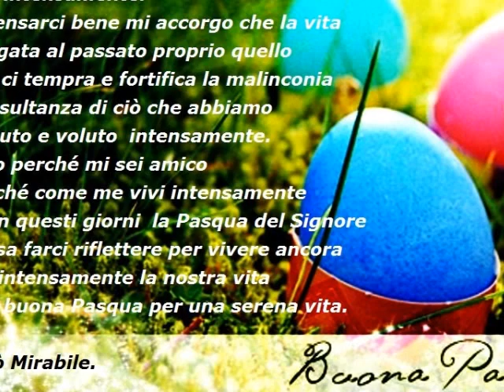Pasqua 2012 a San Carlo-di Totò Mirabile.wmv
Un video di Totò Mirabile-Pasqua 2012 a San Carlo di Chiusa Sclafani.